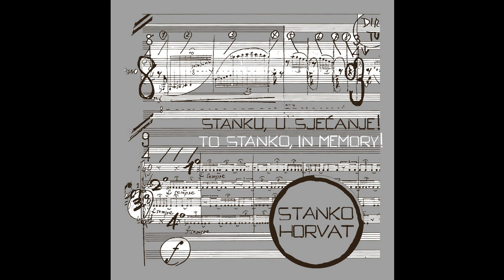Stanko Horvat - Silazak na vrh - Tu tih… I Here these…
Tonska obrada I Mastering: Vjekoslav Nježić
Urednik I Editor: Nikša Gligo
Tekst i Text: Nikša Gligo
Lektura i Language Editor: Mirna Muratti
Prijevod i Translation: Graham McMaster
Likovno oblikovanje i Design: Ana Nikolić Baće
Nakladnik i Publisher: Cantus d.o.o. & HRT – Hrvatska radiotelevizija I Croatian Radiotelevision
Za nakladnika I For the Publisher: Mirjana Matić & Goran Radman
Broj izdanja I CD Number: 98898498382
Zagreb, 2015.